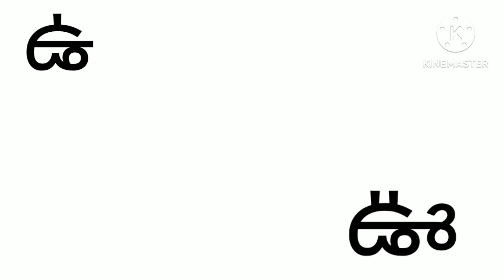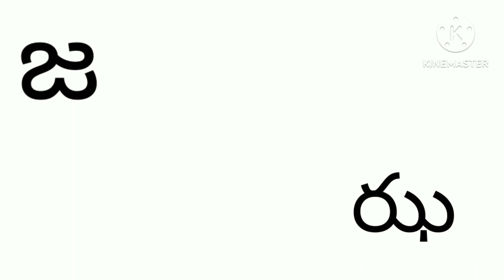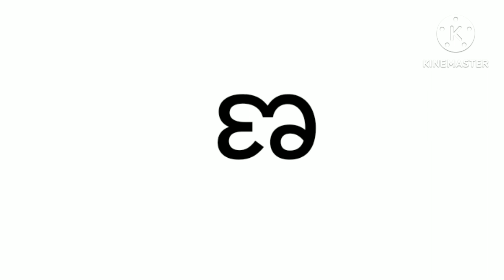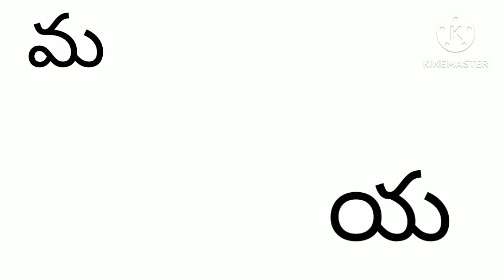అ ఱ#అ అఃఅక్షరమాల తెలుగు అక్షరాలుtelugu letters#kidslearning#